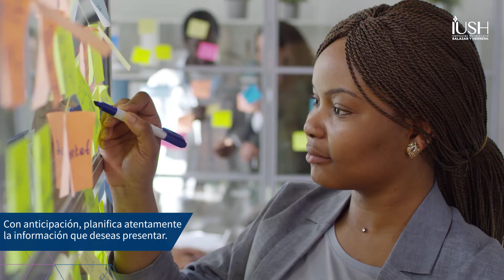Tips: Cómo superar el miedo a hablar en público